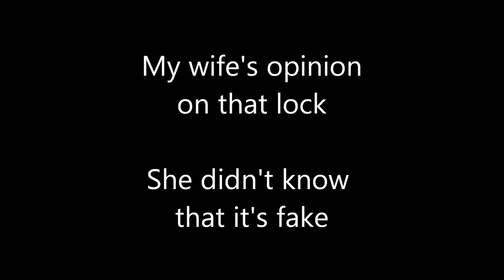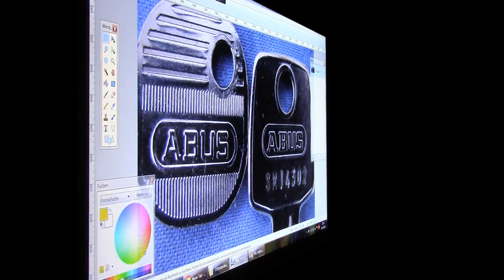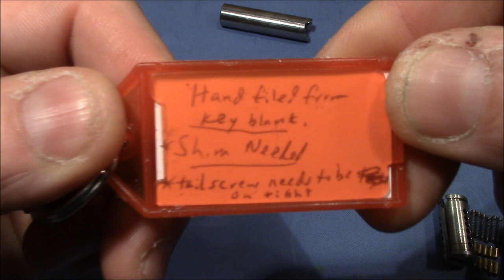(picking 648) Fake ABUS dimple lock - 'Obijanje Brave' locks part 4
This is my first counterfeit ABUS. Pretty interesting lock. It's stamped ABUS but the letters are not exactly like on a genuine ABUS. Also the play in the lock is immense and it only has standard pins. Picking is as easy as you can imaging. Have fun with this fake ABUS sent to me by 'Obijanje Brave'.